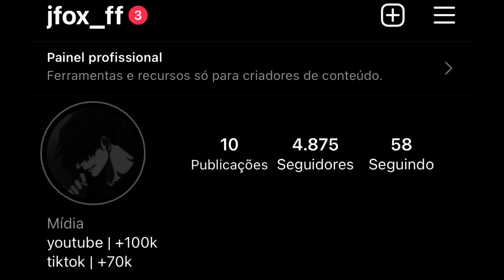( Handcam ) Tutorial Aimbot Trick On Headshot 🤖🎯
📲Editor | LumaFusion